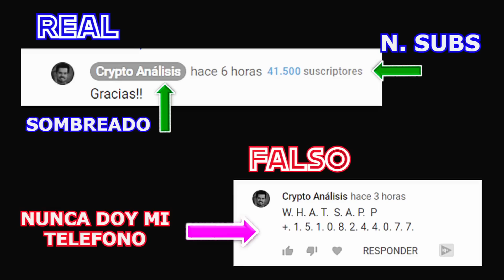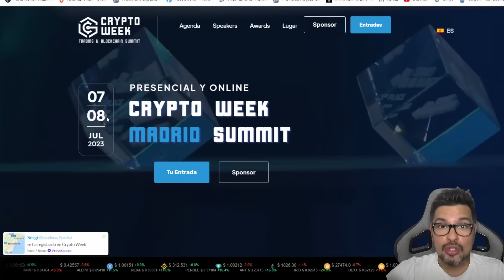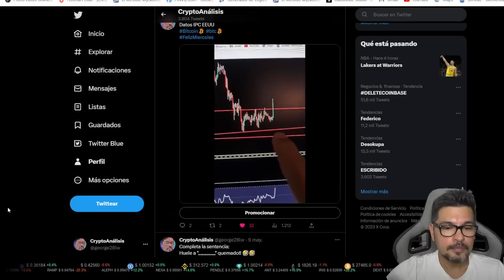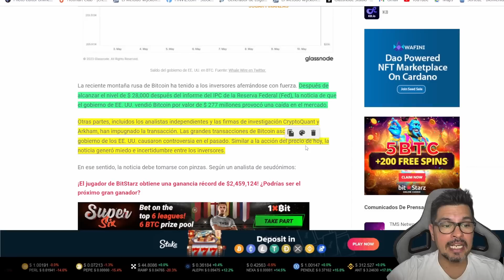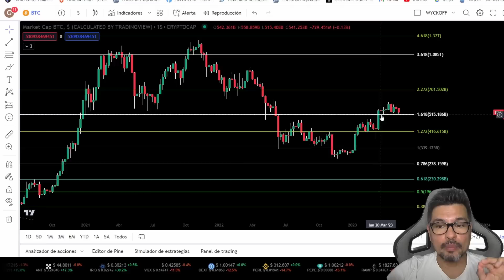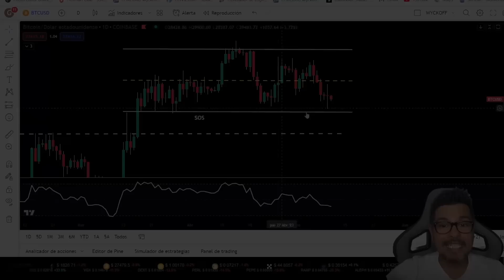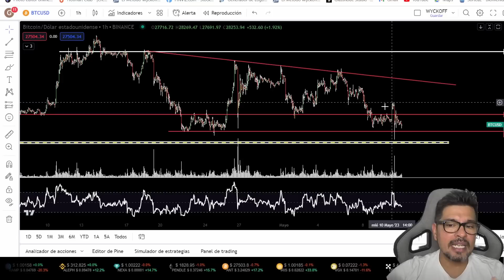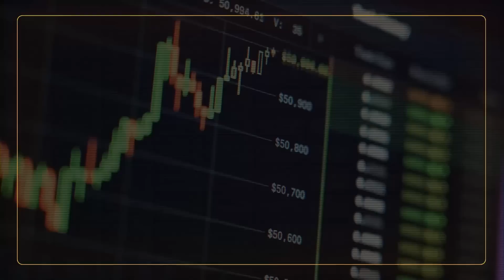⚠️RÁPIDO⚠️TIENES QUE VER ESTE VIDEO❗️❗️BITCOIN TRAMPAS... | Análisis bitcoin hoy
25% en las entradas: CWEEKMAD25